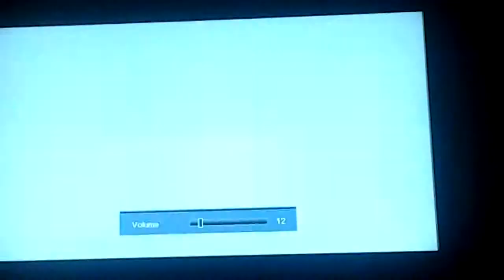Rayman legend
Niveaux musicaux et kung-foot(avec spykids39)